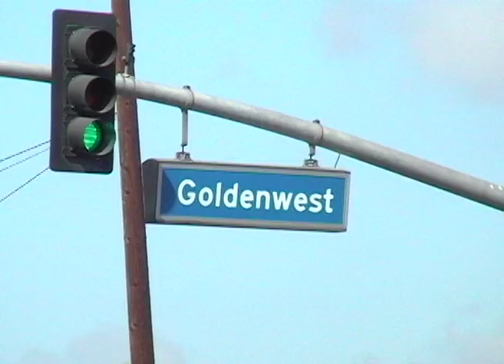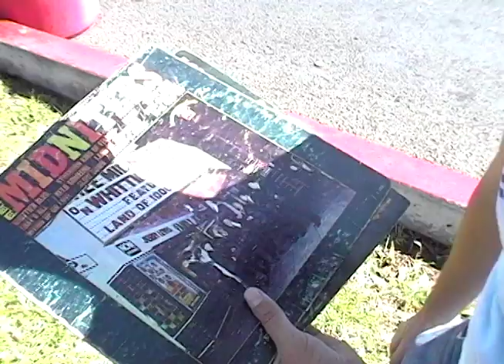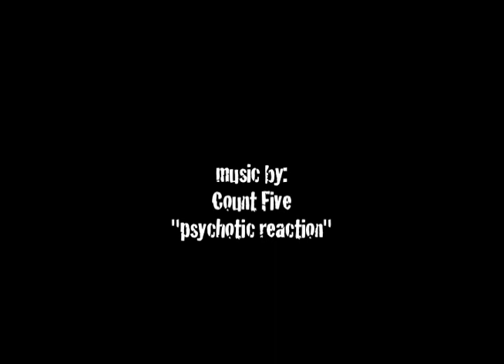Mini documentary made for film class. Filmed at Goldenwest College Swapmeet! Good days!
Goldenwest Swapmeet back in the good days of dollar records and vhs tapes.